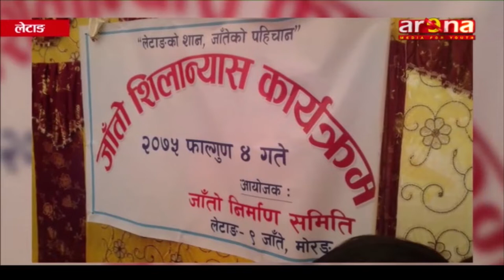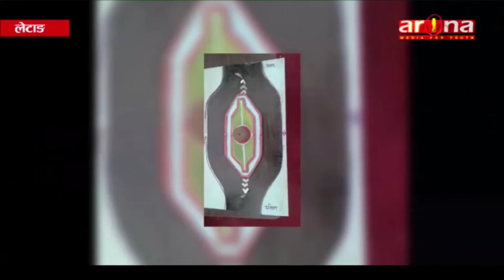जातेमा बन्दैछ अहिलेसम्मकै अग्लो र ठुलो ऐतिहासिक पिसानी जाँतो ।।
Arena Television||Report From Letang